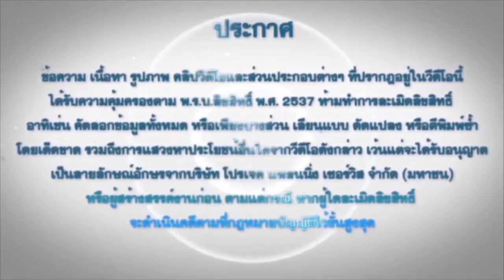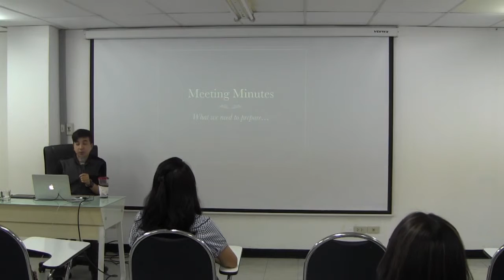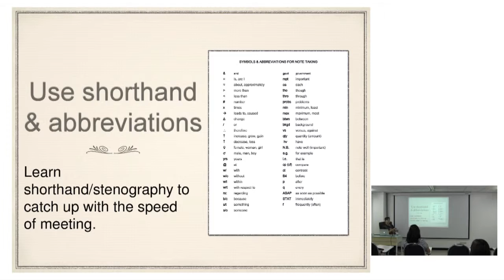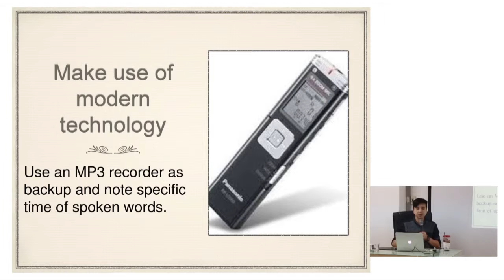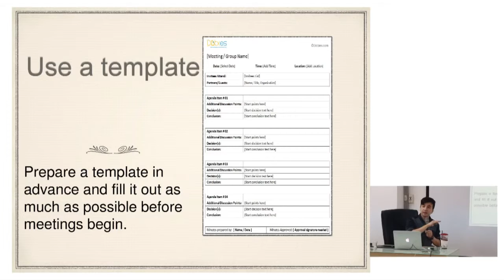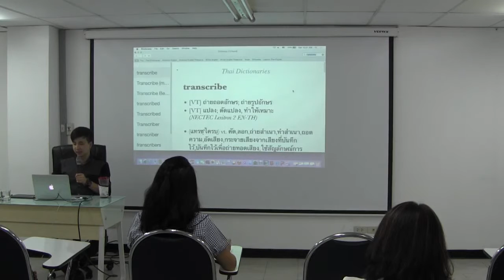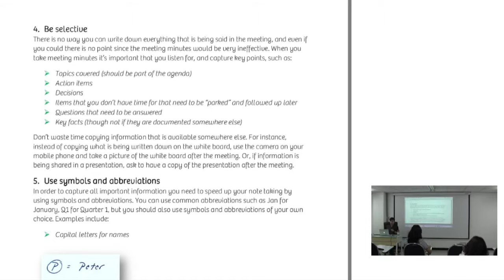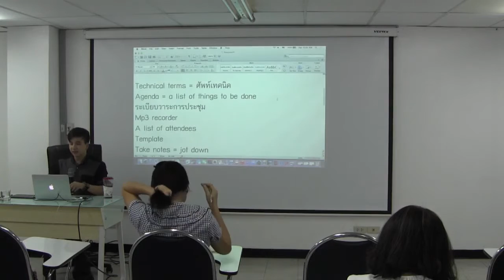16_06_58 English Writing Begining Part 4/11